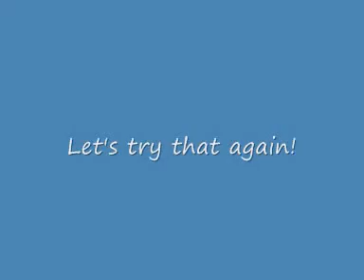Costa Rica Peace Lodge adventures.wmv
Take a tour to the Peace Lodge in Costa Rica with 9 year old Gabi Jones as she experiences the local wildlife!